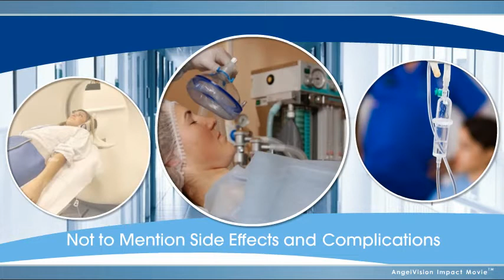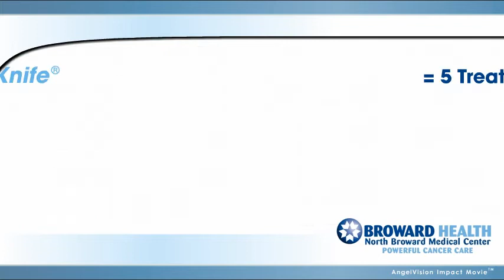CyberKnife at North Broward Medical Center